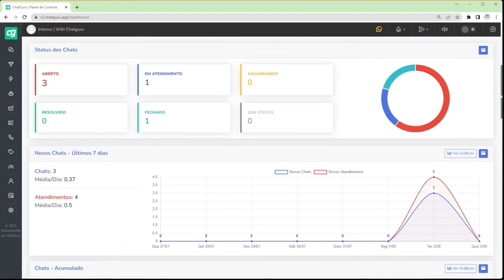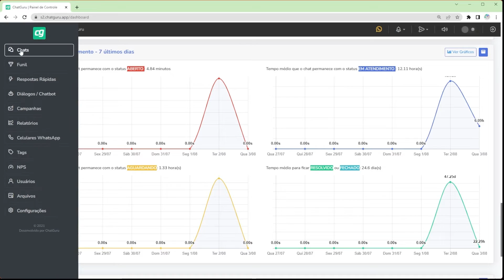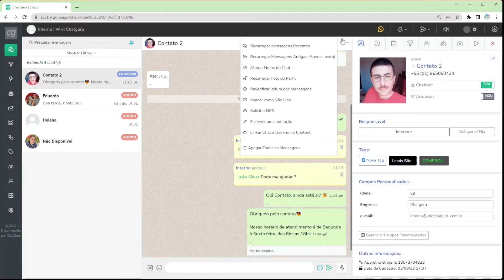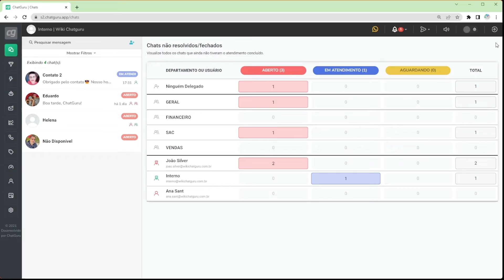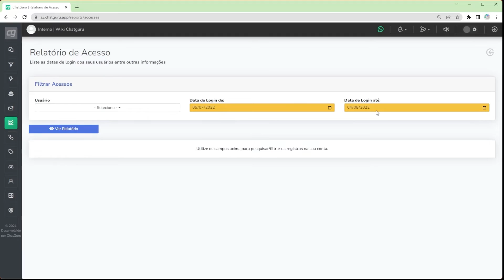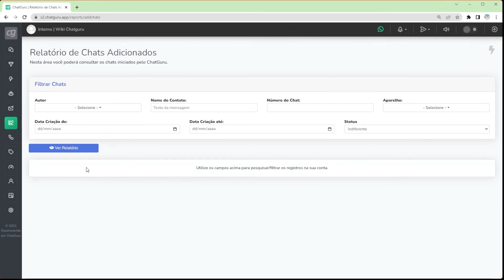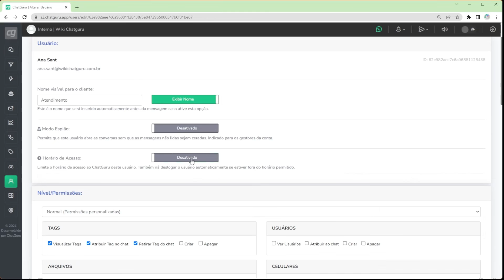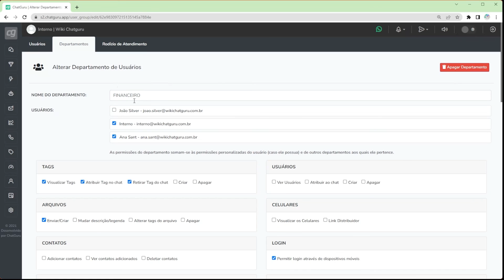ChatGuru - Treinamento para usuários administradores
Deseja um orçamento do ChatGuru para sua empresa?